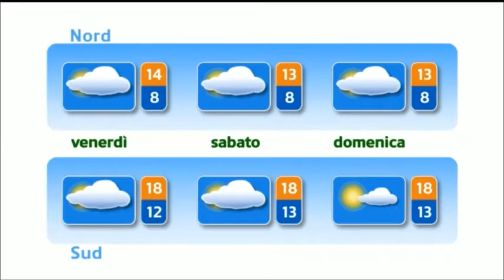Sabrina Balestrieri 2015.10.04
Sabrina Balestrieri, RSI Switzerland, 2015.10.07